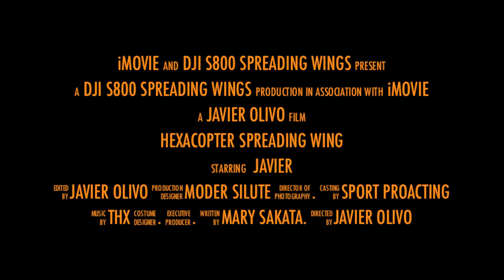DJI Hexacopter S800 Spreading Wings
FLIGHT TEST